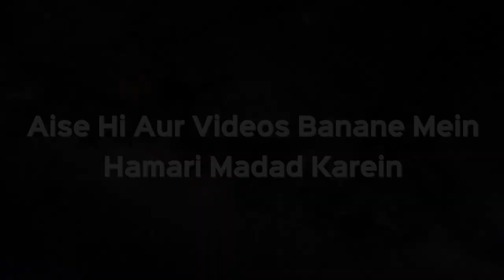Gair Muslim Baap Ki Virasat Mein Muslim Bete Ka Hissa Hai Ya Nahi? | Shaikh Kifayatullah Sanabili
Aap dekh rahe  hain iPlus TV ... Dekh rahe hain Deeni Helpline me kiye gaye ek Sawal ka Jawab Sawal ka Jawab de rahe hain Shaikh Kifayatullah Sanabili sahab.

Sawal hai kya Koi musalman kisi Kafir ke Jayedad ka Waris ho sakta hai?

Wirasat me Allah ne sab ke haq aur huqooq muqarrar kiye hain. Iske Usool Qayede aur Qanoon banaye hain.
Wirasat se koi insaan kisi bhi bunyad per Mehroom nahi kiya ja sakta .
Haan 2 wajah hain jiski wajah se Allah ke hukm ke mutabiq koi shakhs Wirasat se mehroom ho sakta hai.
1. Qatil maqtool ka waris nahi ban sakta.
2. Musalman kafir ka aur Kafir musalman ka waris nahi ban sakta.
Ek aur wajah hai Gulami, Gulami ki wajah se bhi Wirasat se mehroomi hoti hai.

Is tarah ek musalman bachha apne Kafir Rishtedaro ka waris nahi ban sakta.
Haan ek kaam ho sakta hai ki Baap marne se Pehle hadya ya tohfe ya atye me koi maal de skata hai.
Ya Bhai maal batne ke baad apni Khushi se apne maal se kuch de den...
Dekhiye Tafseel se jaanne ke liye Mukammal Jawab.

Gair Muslim Baap Ki Virasat Mein Muslim Bete Ka Hissa Hai Ya Nahi? | Shaikh Kifayatullah Sanabili | iPlus TV

UPI : donateilm@icici